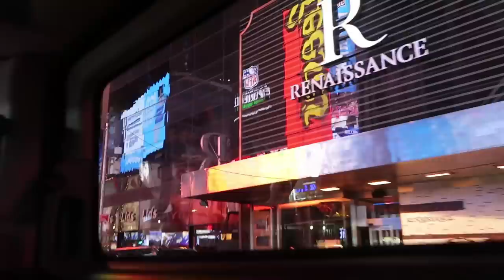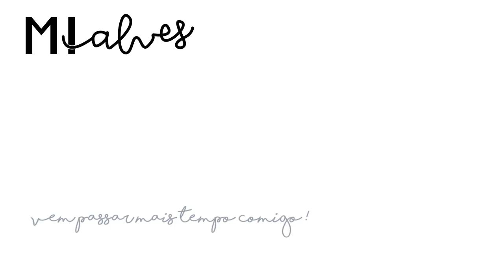NYC A NOITE, COMANDANDO A COZINHA DA MARTHA E WEST VILLAGE | Mi Alves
Endereço Prédio Friends: 90 Bedford St, New York, NY 10014, EUA